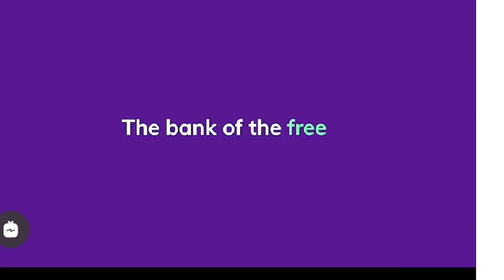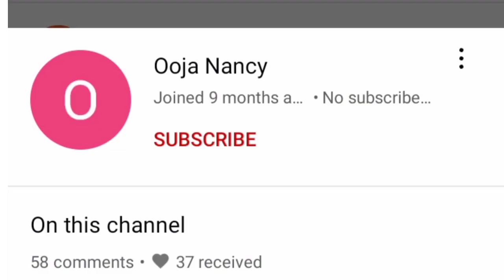LiquoRose Is Such A Sweet Soul| LiquoRose Is The Baddest Ambassador In Town LiquoRose X KudaBank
Published On The 17th Of January, 2022